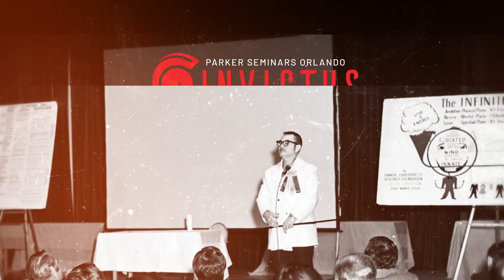The Seminar That Started it All - Orlando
Parker Seminars Orlando was our very first location in 1951, so it is always great to be back in the place that started it all!